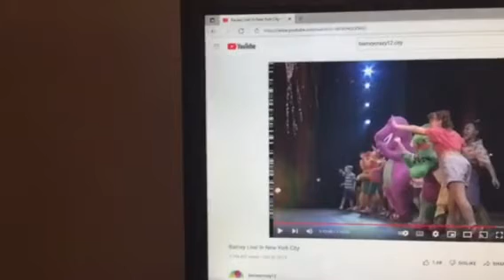Barney & Friends PBS